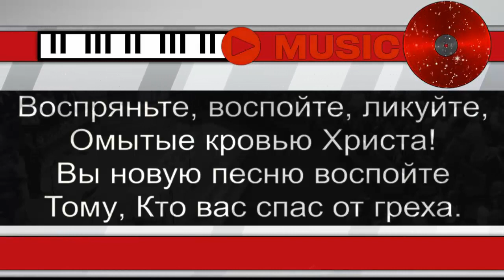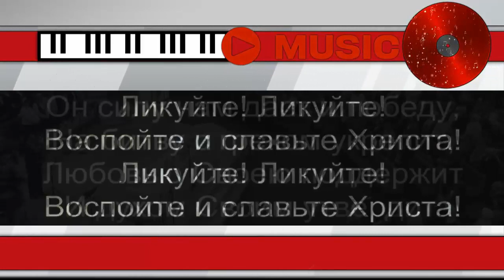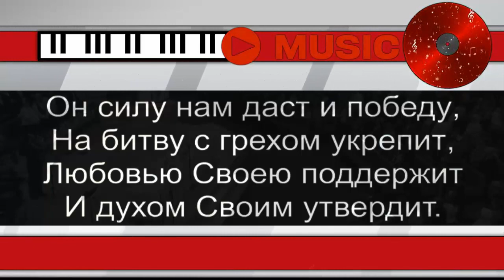Слово для молитвы на четверг 3 декабря 2020.